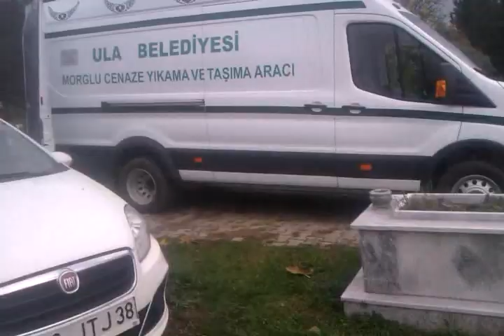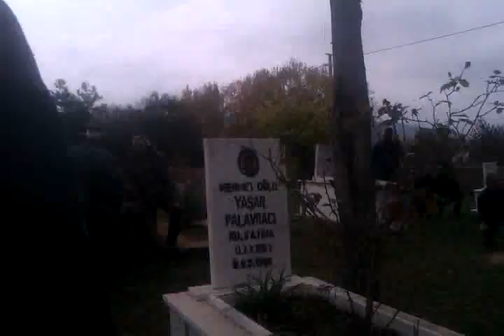Halil İbrahim İNAT babası 1959 Şafak İNAT ani rahatsızlık sonucu hakkın rahmetine kavuşmuştur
20 / 11 / 2018 - Muğla Ula İlçesi Yeni cami öğle namazına müteakiben Ula ilçe mezarlığı aile  kabristanlığında  toprağa verilmiştir
Muğla İli -  Ula İlçesi  Ayazkıyı mahallesinden Halil İbrahim İNAT  oğlu - Mehmet İNAT - Erdem İNAT - Hatice ULUDAĞ kardeşi - Fehime eşi - Halil İbrahim İNAT  babası - ( 1959 ) Şafak İNAT ani bir rahatsızlık sonucu  hakkın rahmetine kavuşmuştur